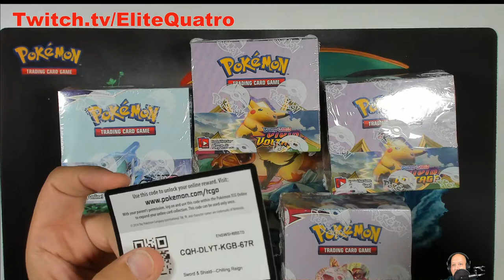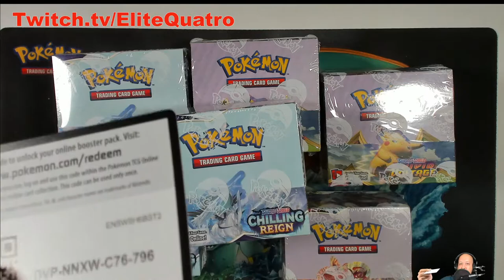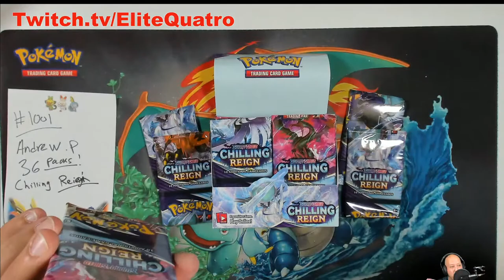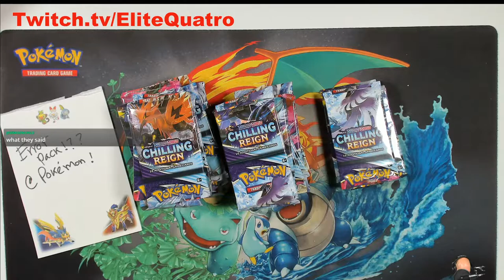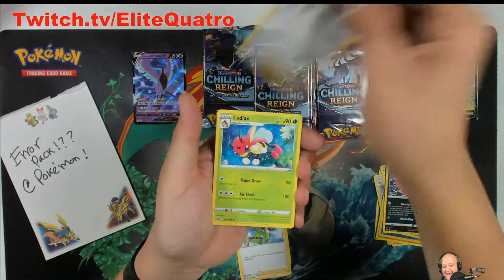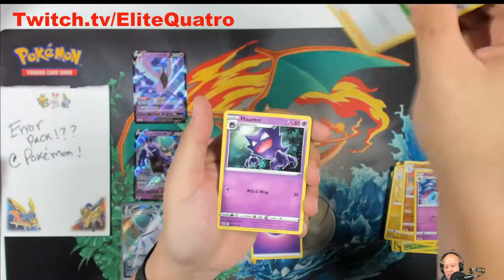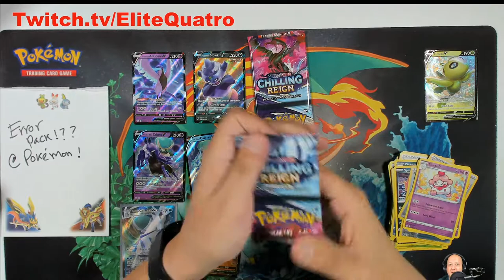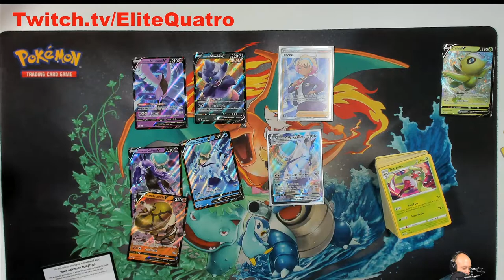Another Error booster box of Chilling Reign??!!!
what was supposed to be an opening for someone on our break , when later on we find out we got another booster packs with error printed pack wrappers, are we the only ones that went through it twice already!??

TO BUY PACKS GO TO
Elitequatro.com
 Come hang out with us !loyalty  !break !discord !codesGET LIVE CODES BELOW